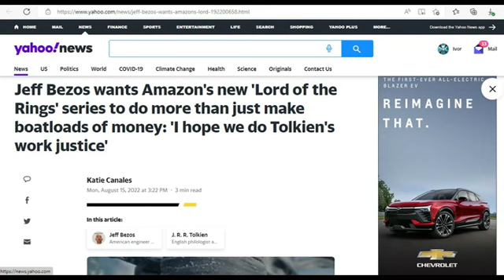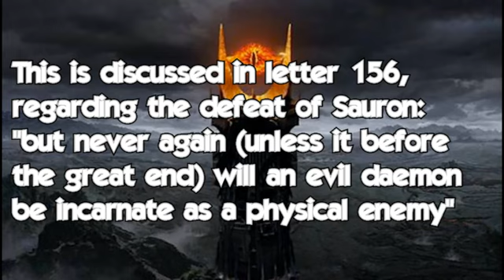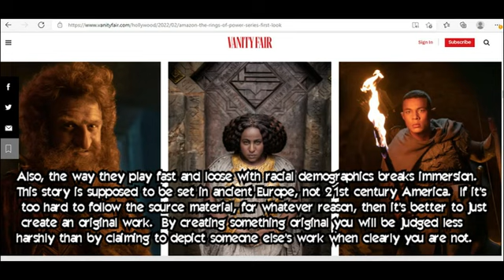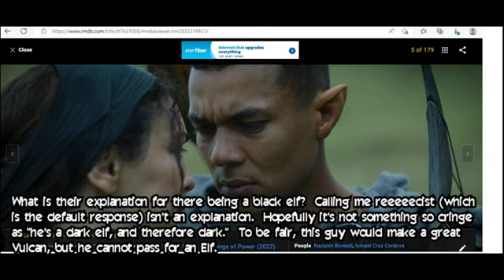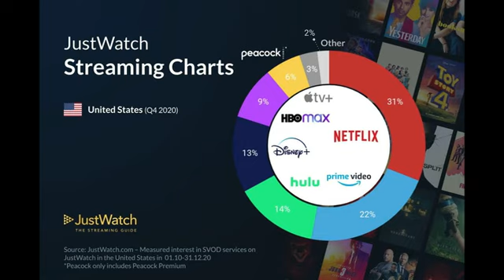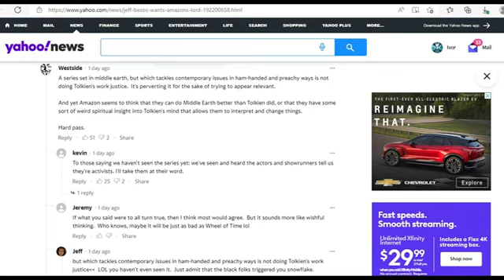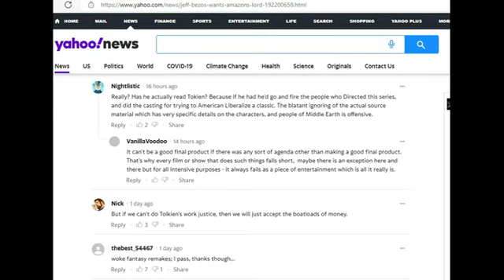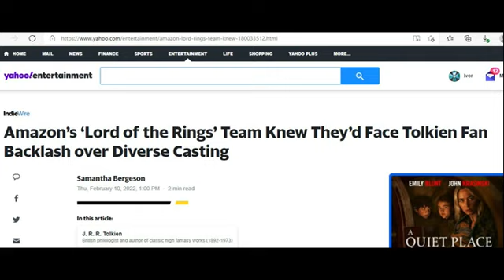"Rings of Power" is About More Than Money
This is my response to an article attempting to do damage control for the new "Rings of Power" series Amazon is producing. They are saying in the article that their motive are about more than money, which I agree with. My thinking is that it's about cultural demolition. Maybe Jeff Bezos really is a fan, but the people he has writing and directing this endeavor certainly are not.

This is my reaction as I read through the article, and is off the cuff rather than scripted, so in some places there is a bit of rambling. I wasn't going to do another video on this topic, but since it's taking me so long to do my next topic I decided to go ahead and do something which I could post in the interim.